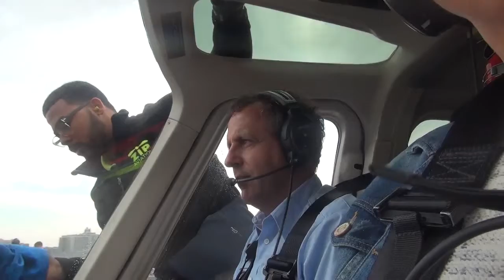05 24 16 8 VAN BRUSSEL ZIP